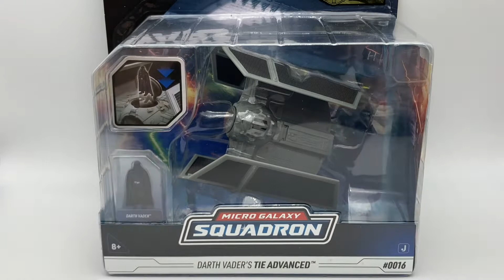Star Wars Micro Galaxy Squadron I Tie Advanced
Welcome to Ryan's Robots

Star Wars Micro Galaxy Squadron Tie Advanced unboxing

**Child Friendly Channel**